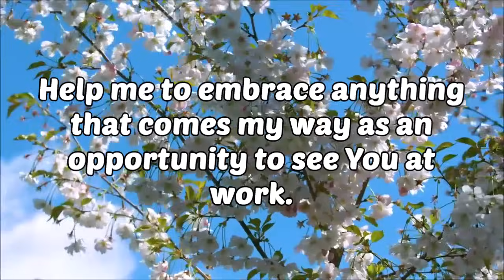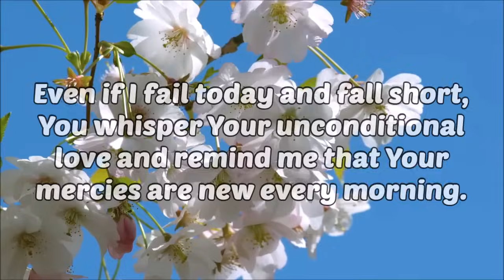A Powerful Morning Prayer - Morning Prayer after bed - New Day Prayer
Dear Father, I don't know who or what will cross my path today.
But I do know that You are my Rock and my Fortress.
Thank You for the new Day.

Good Morning Prayer. Prayer for the Morning.